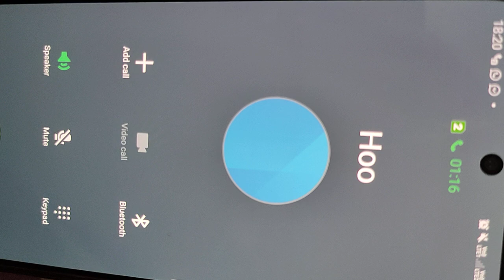GORRE IS ALLWAYS గొర్రె😂..